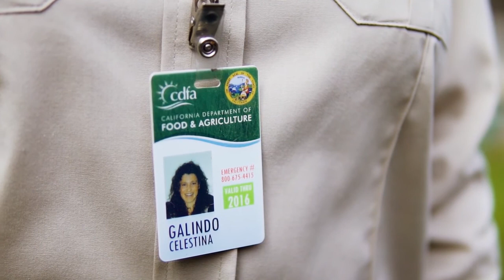What To Expect in My Neighborhood - Agriculture Officials in the Community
The second in a series of four videos describing how state agriculture officials are working to protect California citrus trees from a dangerous pest and plant disease, and what homeowners can expect from a visit from an agricultural official.